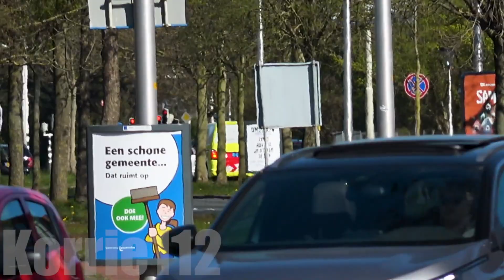[Primeur] A1, VW Multivan & Audi A6 Avant Orgaandonatie Kijlstra vanaf MCL naar ander ziekenhuis